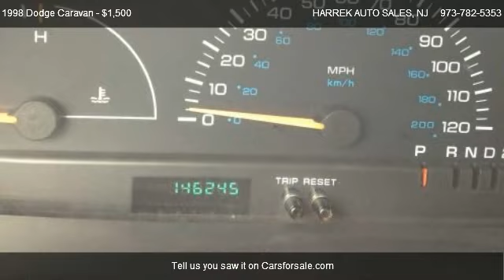1998 Dodge Caravan Base - for sale in PATERSON, NJ 07503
142 MICHIGAN AVE

Come test dirve this 1998 Dodge Caravan Base for sale in PATERSON, NJ.

All electrical and optional equipment on this vehicle have been checked and are in perfect working condition. This vehicle has no known defects. There are no dings on this vehicle. There are no problems with the engine. The previous owner did not keep this vehicle garaged. Vehicle has never been smoked in. This extra clean exterior makes this used auto look new. The interior is in excellent condition. The mileage is accurate. This vehicle has a clean shifting transmission. No signs of collision damage are evident on this vehicle. The tires are in good shape and have about 75% of the tread life left.